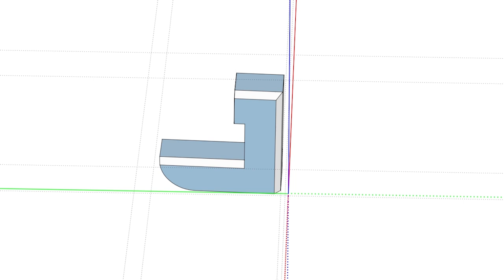VDC Management - Renzo di Furia | SketchUp Talk S4E2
There's a difference in the construction industry between using models and building models. We sit down with Renzo di Furia to learn more about this, his BIM workflow, and how he uses SketchUp.